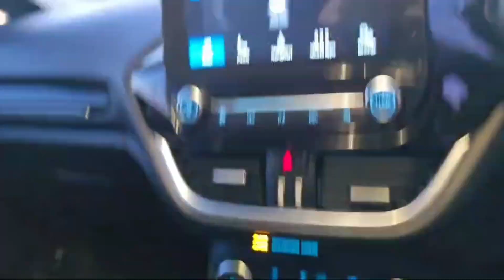THE REVIEW OF 2018 Ford Fiesta 1.0T EcoBoost Zetec Auto Euro 6 (s/s) 5dr +Auto +Nav.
The Car Traders UK

Crow Lane, Romford, London RM7 0JJ

After sell  support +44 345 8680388
For Stock View:

The Car Traders is the most convenient, stress-free way to find and buy a used or new car at a price you can be confident in.

Buying a car is one of the most exciting purchases most people make, but the experience is often daunting—visiting dealers, haggling over prices, and wondering if you’re getting a good deal. With The Car Traders, there’s none of that hassle.

Find and buy your used or new car in just a few clicks.
Compare offers based on price, location, and dealer rating.
Get the dealer’s best price upfront—no need to haggle.
Contact your preferred dealer on your terms—no pressure to buy.
Buy directly from the dealer at a price you can trust.
Our helpful and experienced staff are available 7 days a week to provide exceptional customer service. Our enthusiastic sales team, with years of experience, is ready to assist you every step of the way.

We also offer a brokering service to take the hassle out of selling your car and a vehicle locator service to find specific cars tailored to each customer. Our team includes experienced administration staff and highly skilled mechanics with years of experience.

We don’t just want to sell you a car; we want you to return and upgrade whenever it suits you.

We are always on the lookout for quality used vehicles. If the vehicle you’re searching for isn’t in our stock list, our experienced staff will find one for you. We have vehicles ranging from £300 to £100,000, with customers coming from all over the country. We welcome part exchanges and offer incredible deals that you won’t want to miss!

Accepted Payment Methods:

American Express, Visa Debit, Mastercard, Solo, and more.
All our cars come with AA’s free 12-month breakdown cover.
We also provide financing through Zuto.
For a clear view inside and outside of the car, check out our videos on YouTube by entering the car’s registration number.

You can find us on Auto Trader, Gumtree, Motors, AA Cars, and The Car Traders.

About Us:
We are based on Crow Lane, Romford, London RM7 0JJ. Welcome to The Car Traders UK, your trusted used car dealer with extensive knowledge and experience in a wide range of vehicles. With many years in the motor trade, we consider ourselves the specialist choice for all your car needs. All our vehicles are HPI checked with Auto Trader Auto Check, so there are no hidden surprises.

Free AA breakdown cover with every car.
Handler Protect Approved Dealer.
New stock arriving daily—vehicles bought and sold!
Family-run business with an excellent track record.
Free car finder service—part exchange welcome.
All major cards accepted, including American Express, Visa Debit, Mastercard, Solo, and more.